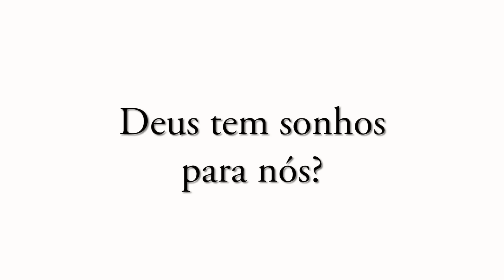Deus tem sonhos para nós?